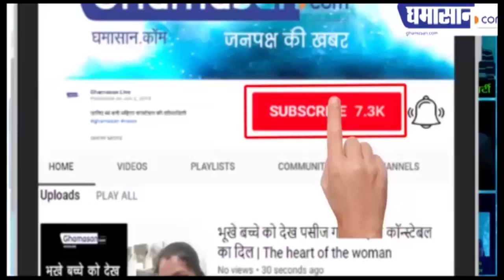कोई माने ना माने - चंद्रकांता विशिन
प्रसिद्ध लेखिका ने महिला साहित्य समागम में सुनाई कविता